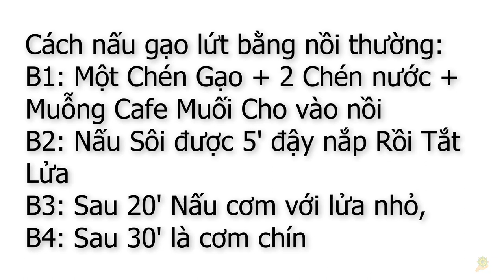Thực Dưỡng I Nấu Cơm Gạo Lứt Với Nồi Cơm Thường I Sổ Tay Dưỡng Sinh Ohsawa